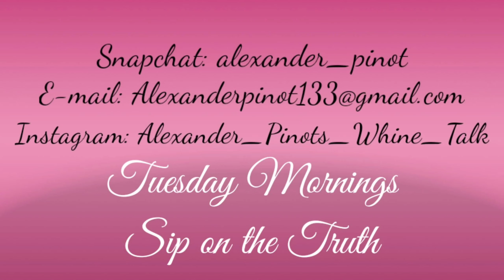Why Drink and Drive when You can Drink about Driving?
Hello my fellow Whinos, I've always hated driving, hence my love for wine. If you want to hear me whine about drivers and the vehicles we drive, take a listen.